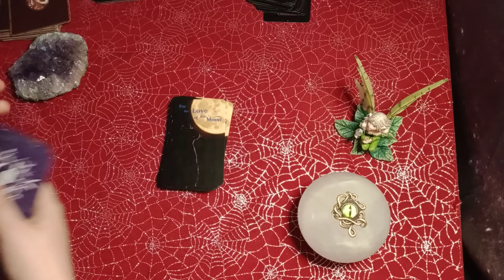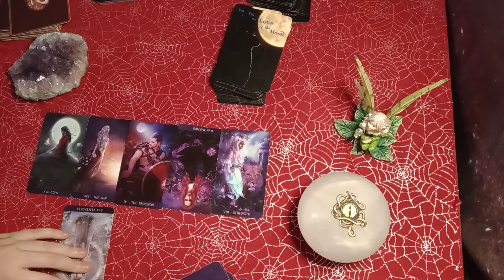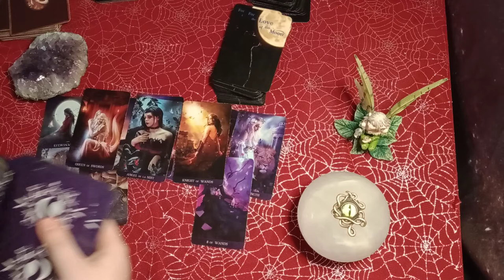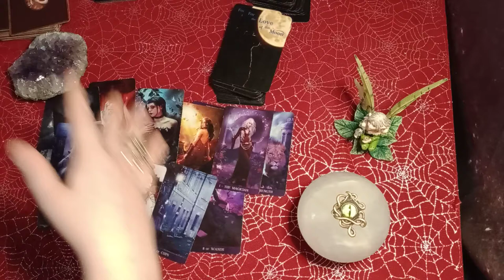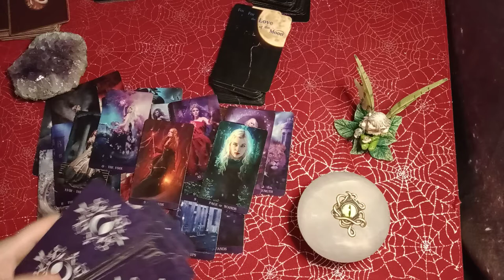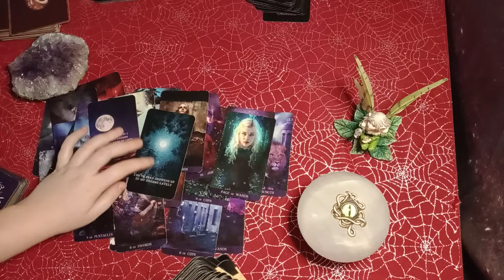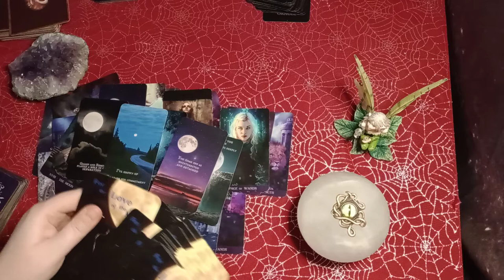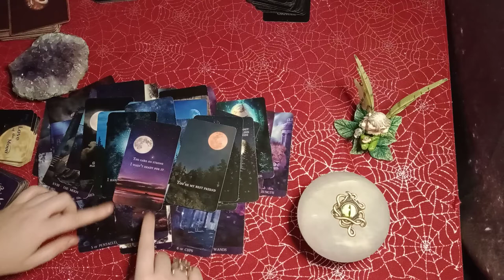GEMINI, LIBRA, AQUA - THE TABLES HAVE TURNED IN YOUR FAVOR! Now THEY Want to Manifest YOU Back!